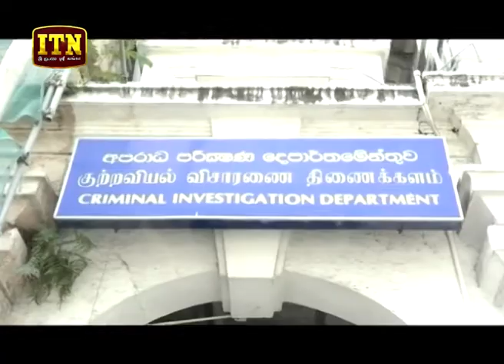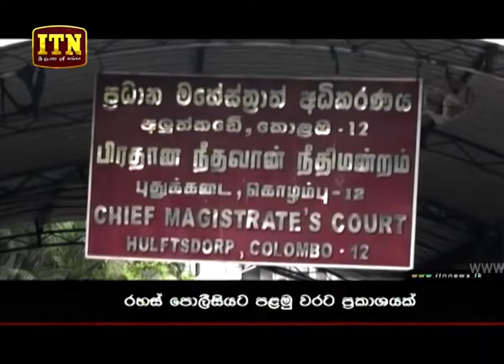ITN News 2019-12-30 | 09.30 PM